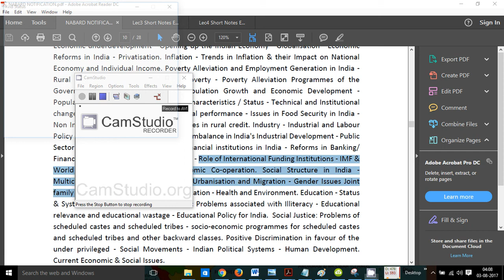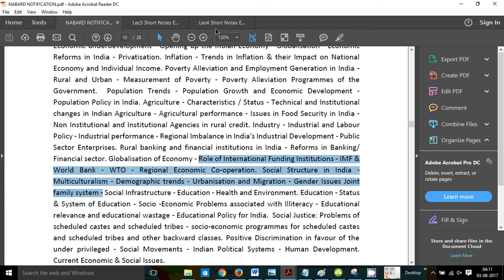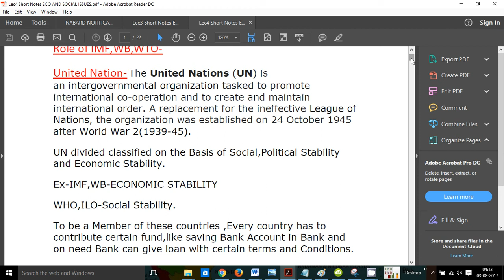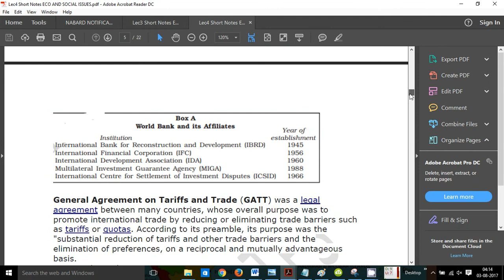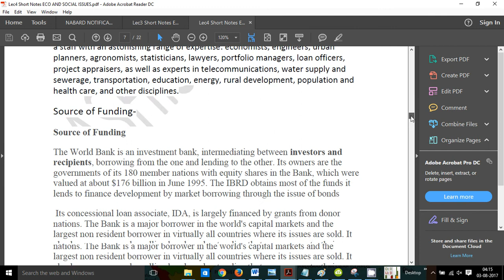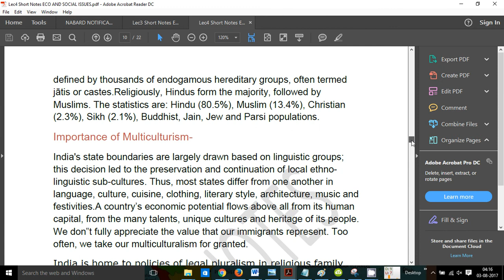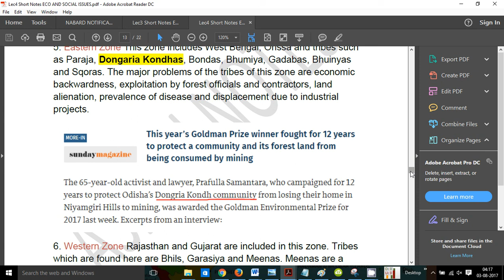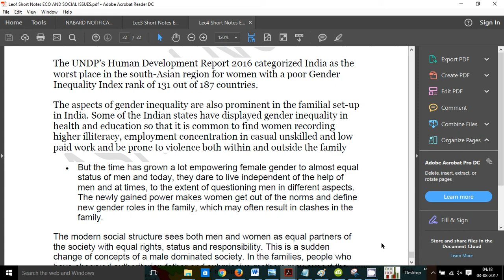Economic and Social Issues Lec-4 Short Notes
This Video covers International Institutes IMF,WB,WTO,Social Structure in India-Multiculturalism,Demographic Trends-Urbanisation and Migration,Gender Issues-Join Family System